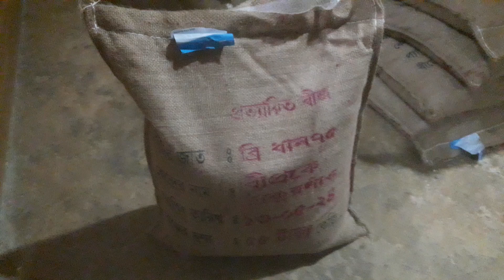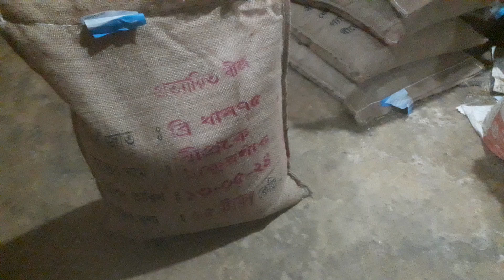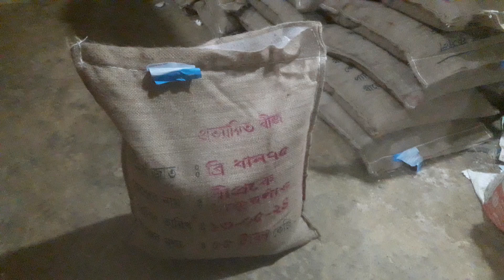বাংলাদেশ কৃষি উন্নয়ন কর্পোরেশন(বিএডিসি)আমন মৌসুমের জন্য বাজারে নিয়ে আসছে ব্রিধান ৭৫ জাতের ধান বীজ।